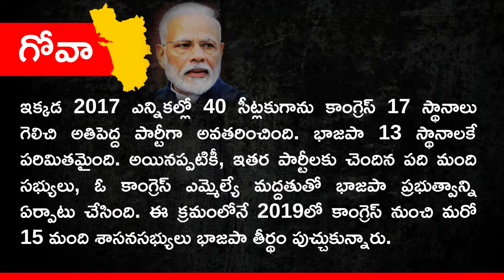మోదీ వచ్చాక కూలిన ప్రభుత్వాలు || NON BJP GOVERNMENTS COLLAPSED